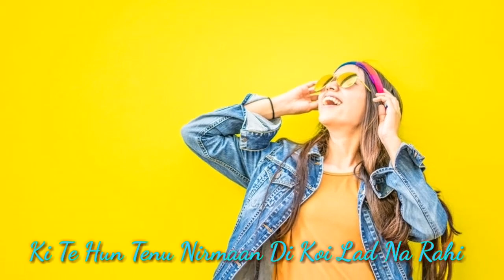Oh Na Rahi Lyrics status song – Goldboy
"Oh Na Rahi" by Goldboy is a soul-stirring Punjabi song that navigates the intricate landscape of heartbreak and the profound emotions that accompany the end of a romantic relationship. Released as a status song, it serves as a poignant musical expression for those grappling with the challenges of moving on.

Goldboy, known for his emotive compositions, weaves a tapestry of melancholy with this track. The music itself is a fusion of contemporary Punjabi beats and heartfelt melodies, creating an immersive sonic experience. The instrumentation complements the lyrical narrative, enhancing the emotional impact of the song.

The lyrics, laden with raw emotion, delve into the aftermath of a breakup, capturing the essence of pain and the lingering memories of a love that once was. The artist skillfully articulates the universal experience of heartache, making "Oh Na Rahi" relatable to anyone who has tasted the bitterness of lost love. Each verse unfolds like a chapter in a love story, revealing the struggle to let go and the emotional turmoil that ensues.

As a status song, "Oh Na Rahi" provides listeners with a platform to express and share their own feelings of heartbreak. The song's popularity in this format reflects its resonance among individuals seeking solace and connection through music. Whether used as a personal reflection or a shared expression of emotions, the song serves as a musical companion for those navigating the complexities of love and loss.

In essence, "Oh Na Rahi" is more than just a song; it is a musical journey through the nuances of human emotions. Goldboy's artistry, combined with the universal theme of heartbreak, cements the song as a poignant anthem for anyone traversing the delicate terrain of a broken heart.

Taine samajh baitha me zindgi tu maut di wajah ban gyi
Tu maut di wajah ban gyi
Oh na rahi special best status punjabi songs